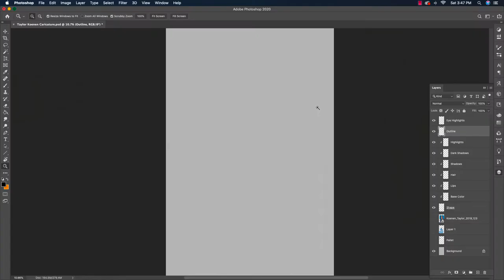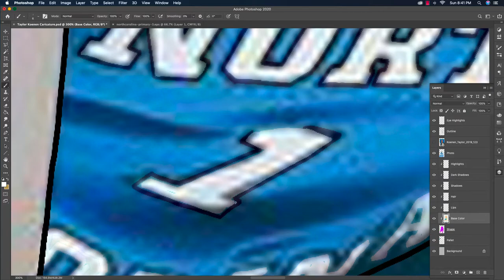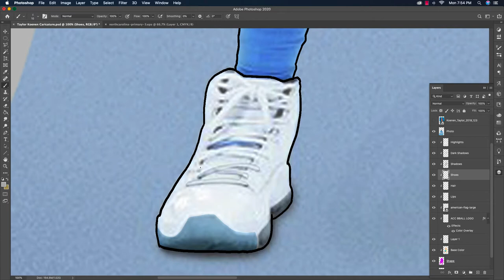Taylor Koenen Caricature